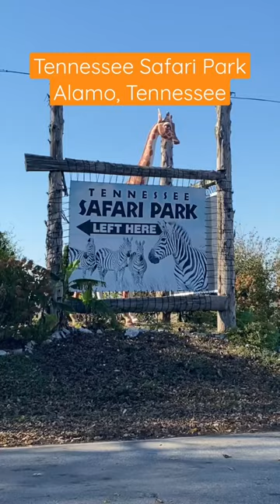Tennessee Safari Park - Alpacas and Camels and Ostriches, Oh My!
Tennessee Safari Park in Alamo, Tennessee is a fun park for the whole family!  This short features a portion of the drive through the park, but we'll have a full video soon on the rest of the drive, as well as the zoo and other parts of the park!  It's an amazing place with tons of animals to see and interact with - plus a beautiful aviary with a wide variety of birds.

It's located about 45 minutes north of Jackson, Tennessee and is about halfway between Memphis and Nashville.

for more fun!  On our YouTube channel you'll see that we are currently building an off-grid cabin (and will finish that up very soon).  We've also built out a cargo trailer conversion, traveled all over the country with it (and will a lot more very soon), review a lot of the equipment we use and do cook some delicious meals on our Blackstone (that's Cupcake's area of expertise)!